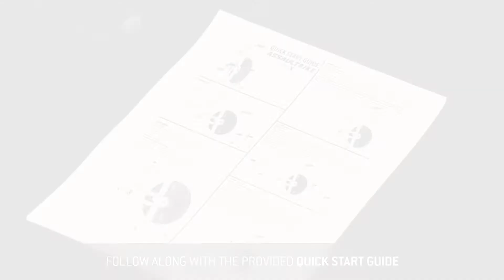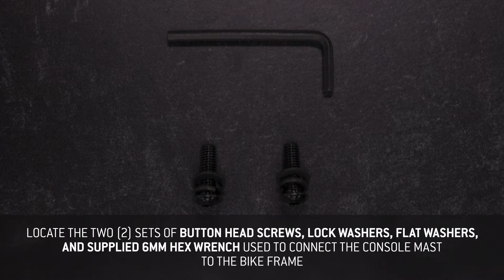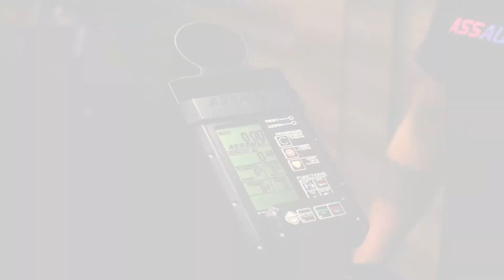AssaultBike Pro X Unboxing & Assembly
Learn the proper procedures to unpack and assemble the AssaultBike Pro X, including step-by-step instructions.